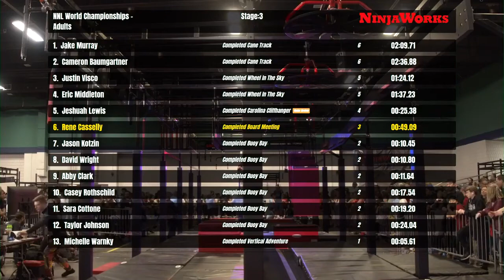Nolan Lajoie Stage 3 | 2020 NNL World Championship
Nolan Lajoie had a tremendous season and World Championship, but he gets the cane on Cane Track.